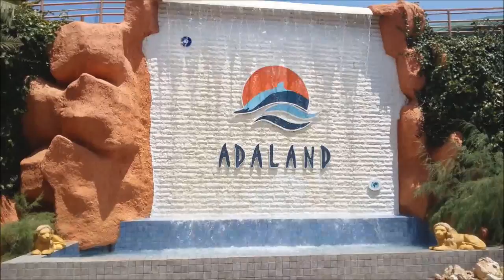Travel Adaland in Kusadasi Great Place to Celebrate Holidays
killzombie02 Urlaub in meiner Heimatstadt